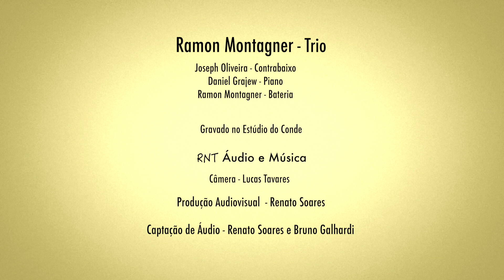Ramon Montagner Trio - What Are You Doing The Rest Of Your Life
Ramon Montagner Trio

Ramon Montagner - Bateria
Joseph Oliveira - Baixo Acústico e elétrico
Daniel Grajew - Piano

Gravado no dia 30 de março no Estúdio Terreiro de Bach

Áudio e video por Renato Soares e equipe!

 What Are You Doing The Rest Of Your Life (Michel Legrand)

Ramon usa:
Tama Drums
Istanbul Mehmet Cymbals
Evans Drumheads
Torelli Musical
FSA Cajons
Gavazzi Cases
Promark DrumSticks
Roland